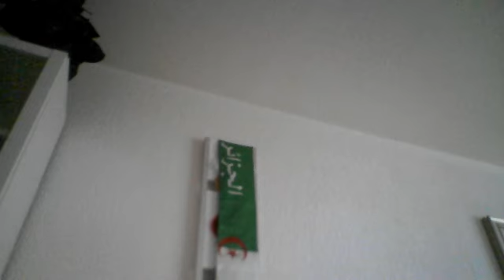Algerie les discours ne font pas les presidents